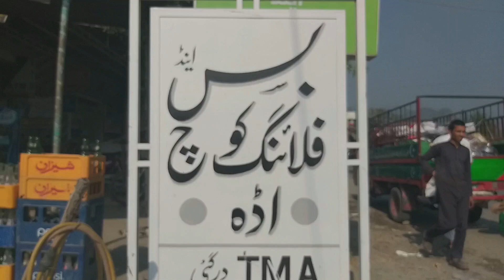Zanana Intizar Gah | TMA Dargai | Additional Assistant Commissioner | Laas Ekhlass Best Video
DOSTHU AAJ KA HAMARA VIDEO HAI US AWAMI MASLE PAR JO PEHLE HI DIN SE DARGAI KE AWAM KO DARPAISH HAI JAB SE PEHLI GARI YA SAWARI PUBLIC TRANSPORT NE KAM START KIA HAI. AGAR MAI YEAH KAHON JAB GTS KA ZAMANA THA YA THANGON KA. USI WAQT SE LAIKAR ISS ISSUE PAR KISI BHI HAKOOMAT YA LOCAL INTIZAMIYA NE KAAM NAHI KIA. YEAH MASLA HAI KHAWATEEN KA DARGAI BAZAR MAI MINGORA BUS STAND PAR WAITING ROOM KA INTIZAR GAH KA. YAHAN PAR GARI KE INTIZAR MAI ANE WALE KHAWATEEN UNKE PAS SHERKHWAR BACHE AOR ZAEEFUN KO GARMI, THOOFAN AOR BARISH SE BACHNE KA KOYEE INTIZAM NAHI HAI. YEAH THU WUHI JANEY JIS KO IS MASLE KA SAMNA HUA HO. YEAH KOYEE GHAREEB HI HOGA KION KE AMEER KE PAAS THU APNI GARI HOTHI HAI.
PEHLE HUM AB MAUJOODA ADA PAR GAYE JAHAN ADEY NAAM KA KOYEE WAJOOD HI NAH HAI. GARYAN ATHE HAI SAWARYON KO JO BHER BAKRIYON KI THARHA BETHATHE HAI AOR ADA MALKAN KO TEX DETHE HAI. GARI CHALTHI HAI SAB KI, MAGAR MERI MAAN, MERI BETI, MERE SHER KHWAR BACHE HAR MOSAM KI SHIDDAT AOR NIGAHE BAD KA SHIKAR REHTHE HAI. ZAMEEN PABET'THE HAI KION KE HAMAIN YEAH ZAMEEN BAHUT PASAND HAI AOR AIK NA AIK DIN YAHAN PAR THU JANA BHI THU HAI. BARISH HO YA GARMI HO HUM ISS LAYEQ HAI KE HAMARE SATH YAHI SULOOK RAWA RAKHA JAYEN.

ISSI SILSILE MAI HAMARA AAJ KA YEAH PROGRAM THA. JIS KE BAREY MAI HUM GAYE MUTALIQA OFFICES ADDITIONAL ASSISTANT COMMISSIONER AOR TMO KE  OFFICES. UNHUN NE APNE HALYA IQDAMAT SE HAMEIN MALOOMAT DIYE. CHONKE TMO NAYA AYA THA LEHAZA US NE HAMAIN TOR KE OFFICE BHEJA.
PHIR HUM AAGYE US MUQAM PAR JIS KO ADA YA BUS STAND KAHA JATHA HAI. YAHAN AAKR HUM NE ZAMEEN KA WOH QITHA DEKHA JISEY ISS MAQSAD KE LEYE HIRE KIA GAYA THA. IS VIDEO MAI AAP DEKH SAKTHE HAI HALATH E ZAAR ISS ADEY KA. INTIZAR GAH DEKYE, LATRINES DEKHYE AOR SARA MAHOL DEKYE GA ZAROOR. MASJID BHI HAI MAGAR DUKANDARON NE BANAYEE HAI APNE LEYE.BAHUT KAAM KARNE HAI AB BHI TMA NE YAHAN. MAGAR LATRINE JO BAHUT DOOR HAI AOR WAHAN JANE KE LEYE KHAWATEEN KO KITHNE DUKANUN KE SAMNE SE GUZARNA HOGA AOR NA JANE KITHNI NIGAHEIN UNKI X-RAY LATHE RAHEN GAY. MASLA BAHUT ZIADA HAI YAHAN BHI. JISSAY BUS STAND KEHTHE HAI AYEN  DEKHAEN PHIR NA KEHNA HUM NE KHABAR NAHI DI. ISS MAI BEHTARI KI BAHUT GUNJAYESH HAI. HO SAKTHA HAI MAI PHIR APNE ALFAZ WAPAS LON JAB YE AH BUS STAND DOOSREY ILAQON KE BUS STAND SE ACHA HO.PHIR HUM NE THU ZAROOR TMA DARGAI KE THAREEFON KE PUL BANDEN GAY.

Follow My Blogs please:

1..Laas Ekhlass
2. Village Kitchen Corner
3. Malakand TV Channel